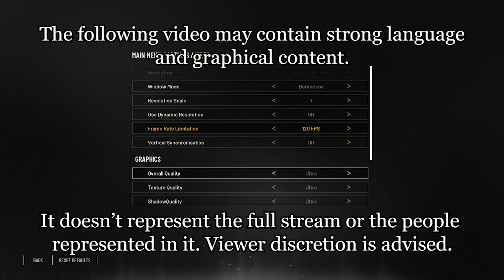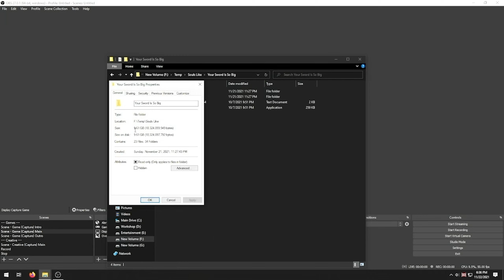Your Sword Is So Big - Souls-Like BUT it's full of Cake "Assets" that also are Flipped